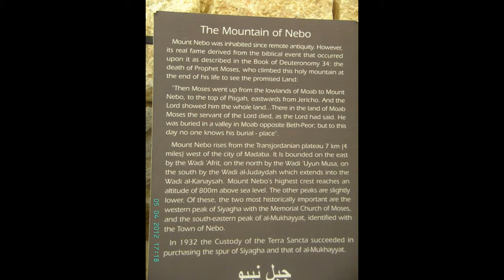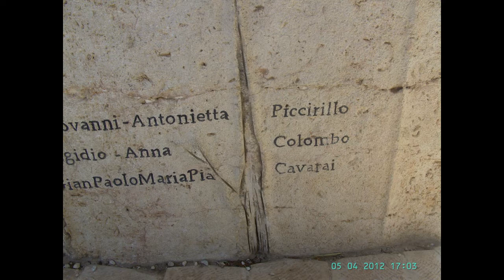Mt. Nebo where Moses found his Promised Land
This video shows a visit Mr. Nebo and Madaba.  According to the Bible  Mount Nebo is the place where Moses lived out his final days and saw the Promised Land, which he would never enter. It is said that Moses' body may be buried here